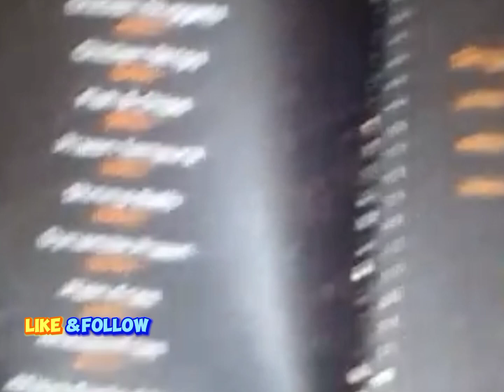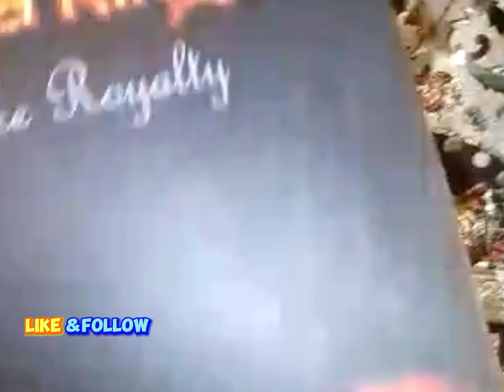Karachi resturant😋|koyla king🥰| yummy foods|Daily tuition vlogs |moon diaries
restaurant
restaurant toy
nyc restaurant
no 1 restaurant
best restaurant in the world
5 star restaurant
fancy restaurant
fine dining restaurant
racist resturant
the world’s best restaurant
gabriel kreuther restaurant